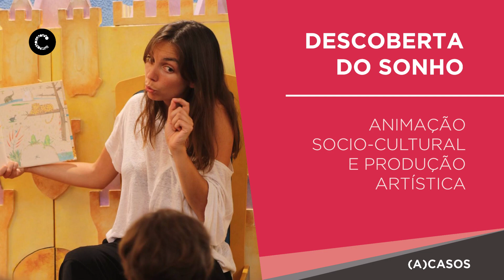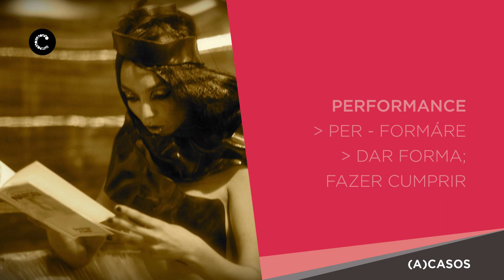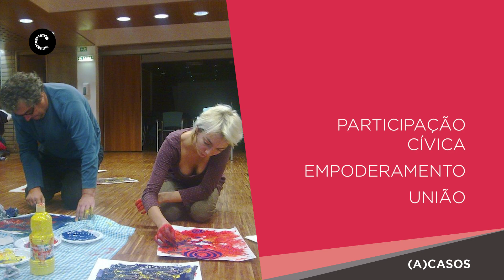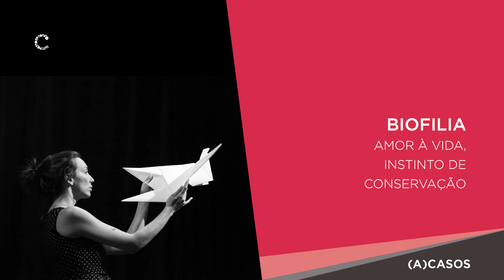(A)casos | Diana Coelho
O (A) CASOS voltou! Fique a conhecer o testemunho real de Diana Coelho, neste que é um espaço de partilha de percursos profissionais inspiradores. Habitualmente, as sessões decorriam em ambiente intimista na Cidade das Profissões de Cascais, no entanto, na impossibilidade da 15.ª edição ser realizada presencialmente, "saltou" para o digital. Inspire-se na conquista dos seus objetivos!
Câmara Municipal de Cascais | Dezembro de 2020